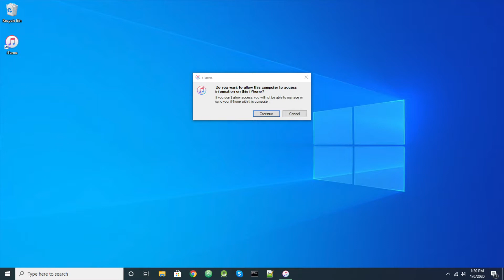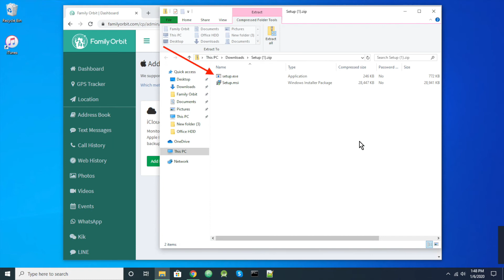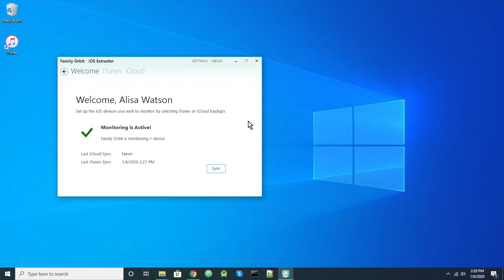Setup Family Orbit on Windows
How to Setup Family Orbit on Your Windows Computer to Monitor Your Child's iPhone? [Updated]

First, we need to configure your child's iPhone to remotely backup to your computer. If you don’t already have the iTunes app, download it from the Apple Now, connect your child's iPhone to your computer and then open iTunes. Tap on Trust on your iPhone when it prompts for authorization. Click on the device icon to select the iPhone.

Under the Backup section select "This computer" and ensure the checkbox for "Encrypt local backup" is left unchecked for faster processing. However, if you want to log web history and call history, you must enable the encryption.

In the Options section select both checkboxes labeled "Automatically sync when this iPhone is connected" and "Sync with this iPhone over Wi-Fi".
Then click on the Back Up Now button to create your device's first backup on your computer.

Now, let’s set up Family Orbit on your computer. Open the control panel in your web browser and log in.

Click on the top-right menu and select the option "Add New Apple Device". Click the Download menu under the iTunes section and click on the Download Windows link to download the Family Orbit setup.

Run the setup program from the downloaded file, and give the required permission to continue the installation. Once the installation is finished, you will see the Family Orbit shortcut created in your Start menu. Click on the same to open the application.

Once the Family Orbit window opens, click on the Login tab and enter your Family Orbit credentials to sign in to your account.

Go to the iTunes tab and click on Refresh to scan your computer for iPhone backups. Now associate your child's device with your child's ID. You can also create a new child ID here.

Once the association is done, return to the Overview section and click on the Sync button. Family Orbit will decode your iPhone backup and upload it to your private online account. Once the sync is finished you can log in to the online panel to view the logs. All future syncs happen automatically.